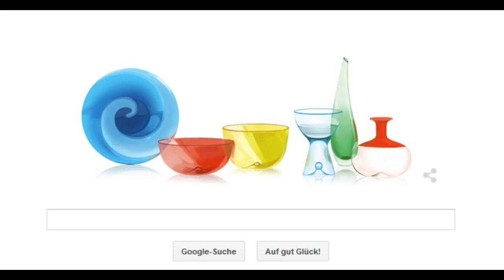Google Doodle - Designer for the Finlandia vodka bottle Tapio Wirkkalas 100th Birthday - June 2 2015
Tapio Wirkkala (2 June 1915, Hanko – 19 May 1985) was a Finnish designer and sculptor, a major figure of post-war design. His work ranges from plastic ketchup bottles and metalware to glass, ceramics and plywood in a range of styles. He designed the Finnish markka banknotes introduced in 1955. His range was immense, designing glassware, stoneware, jewelry, and furniture for mass production, as well as individual sculptures in several media.

Among his most famous works have been the design for the Finlandia vodka bottle (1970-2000) and for Iittala's Ultima Thule set of kitchen glasses. Both glassware items feature a dripping icicle look, and in the case of Iittala's popular glassware it is said to have taken thousands of hours to develop a glassblowing technique that would produce the effect.

Wirkkala did much of his initial design work using a traditional Finnish carving knife, the puukko. Wirkkala designed his own version of the knife. The Tapio Wirkkala Puukko was built by Hackman Cutlery and marketed by Brookstone in the US in the early 70's.